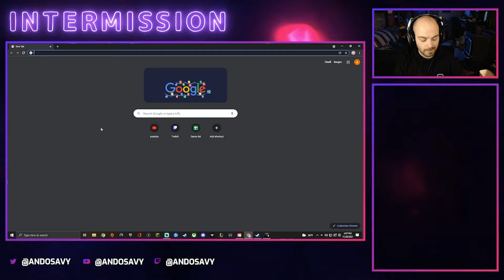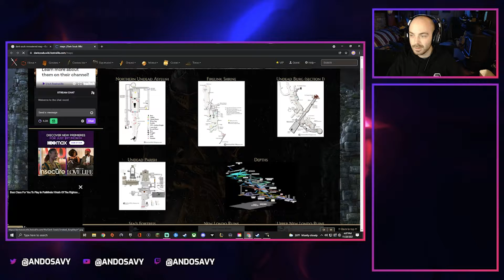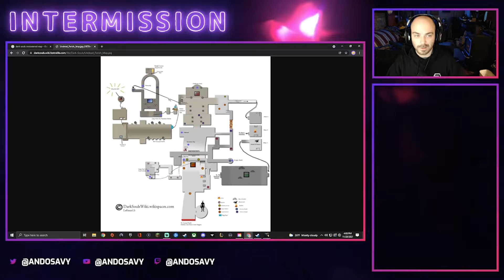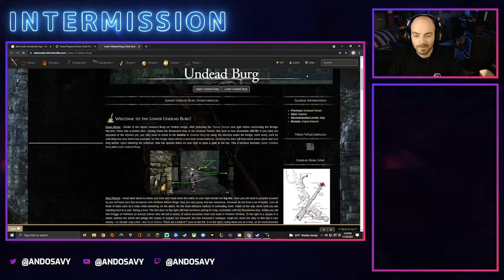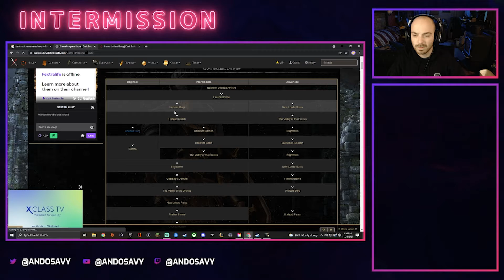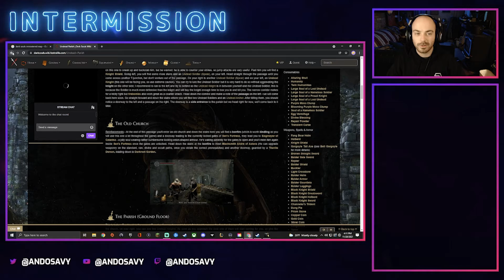Dark Souls: Remastered -Andosavy let's play Ep7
Dark Souls Remastered is a remastered version of the first game in FromSoftware's Dark Souls series, it also marks the first appearance of any games from the series on a Nintendo platform. The remastered version also comes with the DLC, "Artorias of the Abyss", in the base game. Originally released Microsoft Windows in May 2018, it was released for the Nintendo Switch nearly five months later.

Story
The world was once shrouded by grey fog and ruled by dragons. In this time period, Gwyn happens upon the First Flame and finds a Lord Soul. He and his allies use their power to defeat the dragons, beginning the Age of Fire. Over time, the flames begin to fade with the rise of humans, and Gwyn sacrifices himself and his soul to prolong the Age of Fire. With the flame artificially rekindled, the undead curse begins to plague humanity, causing certain humans to continually resurrect upon death.

At some point, a being known as Manus began to spread darkness in the form of the "Abyss" upon the land of Oolacile, the knight known as Artorias was sent to stop him but failed and was corrupted by Manus' influence. Manus then search for his pendant lost across time and space.

The player is one of that cursed undead and must fulfill Gwyn's prophecy and keep the flame alive but after a fight against Gwyn himself, the player has left the choice of actually prolonging the Age of Flame or let the flame die out and let the Age of Dark takes place.

The player eventually finds Manus' pendant and is then pulled into the past where he must fight against the corrupted Artorias and Manus himself. After his defeat, the land of Oolacile is freed from the Abyss.